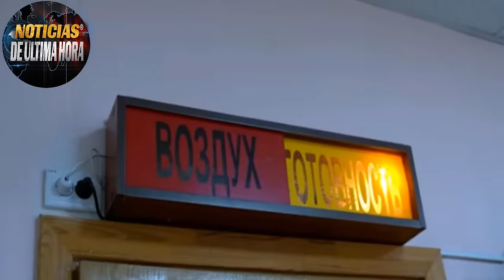TROPAS FRANCESAS YA HAN CRUZADO LA FRONTERA EN UCRANIA MEDVEDEV ADVIERTE SERÀN PRIORIDAD PARA RUSIA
noticias Estados Unidos hoy 20de marzo de 2024
Noticias EE.UU. Hoy 20de marzo de 2024
noticias igor konashenkov hoy 20de marzo de 2024
noticias de Venezuela hoy 20de marzo de 2024
noticias del mundo hoy 20de marzo de 2024
noticias del dia hoy 20de marzo de 2024
noticias de colombia hoy 20de marzo de 2024
noticias mundiales hoy 20de marzo de 2024
noticias españa hoy 20de marzo de 2024.